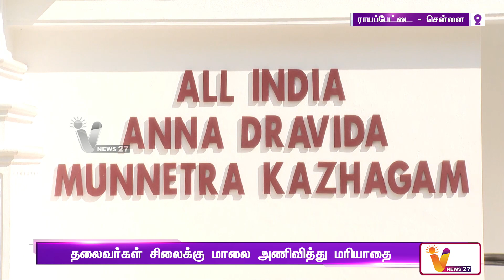அதிமுகவின் 53 ஆம் ஆண்டு நிறுவன தினம் | Royapettah | Chennai | AIADMK | Edappadi K. Palaniswami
அதிமுகவின் 53 ஆம் ஆண்டு நிறுவன தினம் | AIADMK's 53rd Foundation Day